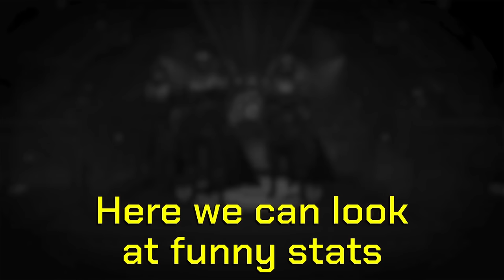The Germans Spread Democracy In Helldivers 2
In Germany we say: "Werden sie ein Höllentaucher!"

Edited by@TheClericYT

Orange
Kaito